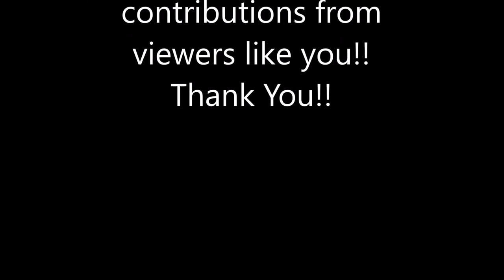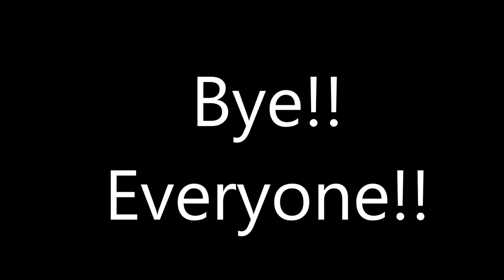Mr.Hanger A4 Slime mold project S E D